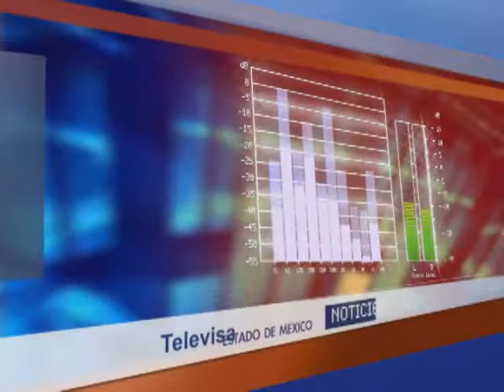BRAVO MENA TELEVISA ESTADO DE MEXICO.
El precandidato del pan a la gubernatura del Estado de México, estuvo en Toluca. Televisa Estado de México. Reportero. Fabián Rodríguez.